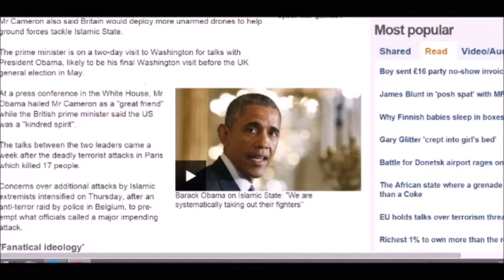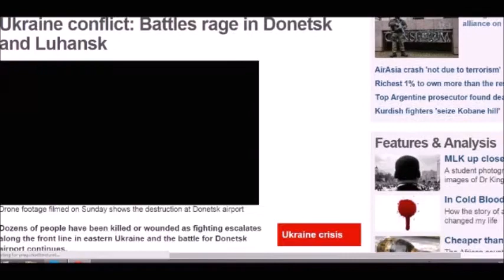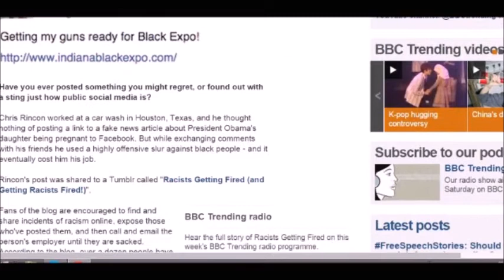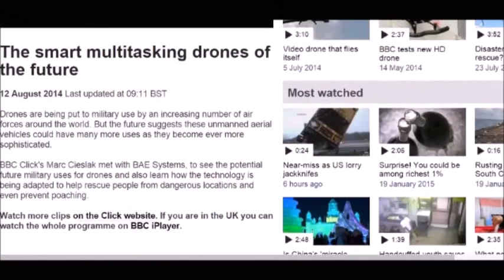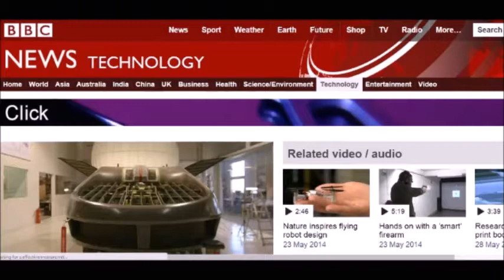Truth Sentinel - Sentinel News Views; Terror, Airports & Nazi cows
Quick news updates. Reinterpreting news from the BBC.  Sometimes these will used at the beginning of T/S episodes and sometimes they will be different news updates. There will be about a 5 min time limit and they will be unrehearsed.  This one is about Nazi cows, the war on terror, drones, Japanese hostages, The Russian economic crisis and more...